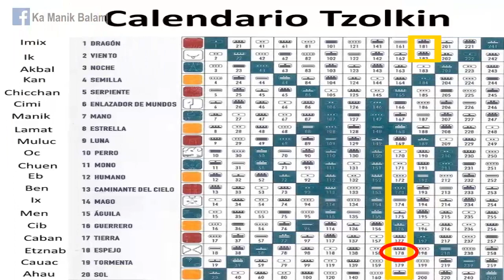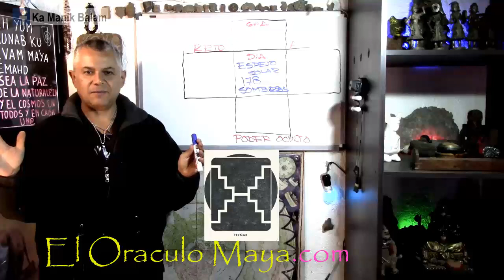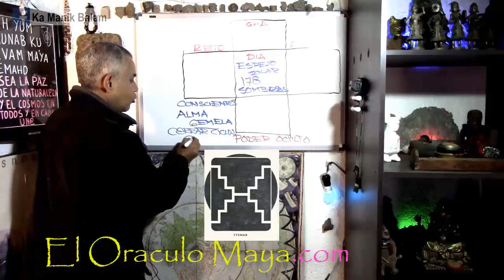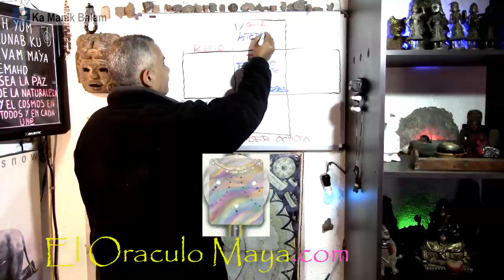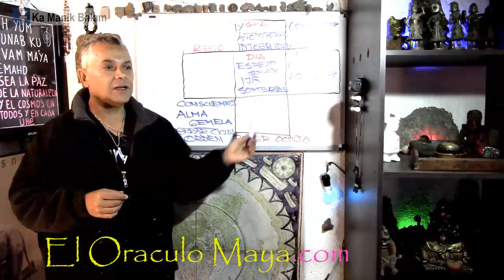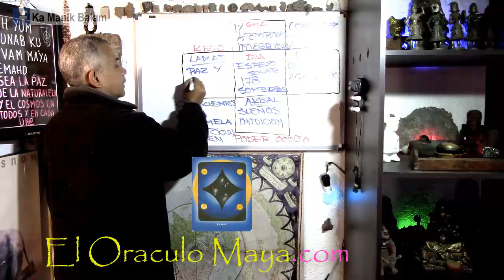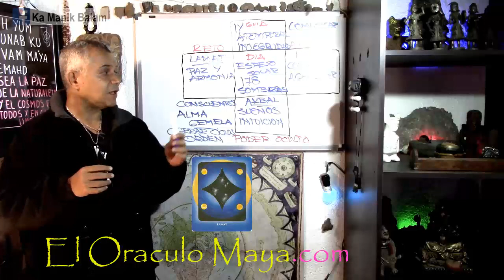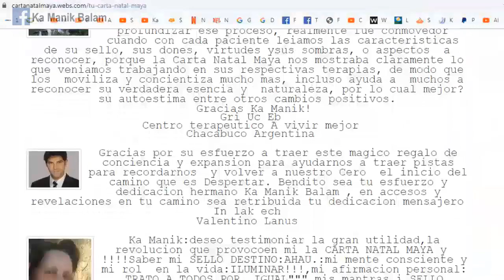El Oraculo Maya.com. Kin 178. Lunes 6 Enero 2020. Espejo Solar. “Sombras”.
“El espejo refleja lo que es, no miente. Nuestras relaciones son un espejo que nos reflejan nuestro espejo ahumado, nuestras sombras. Cerrar ciclos”.